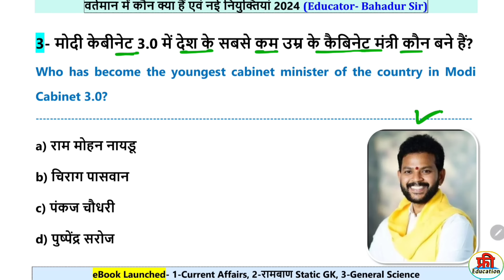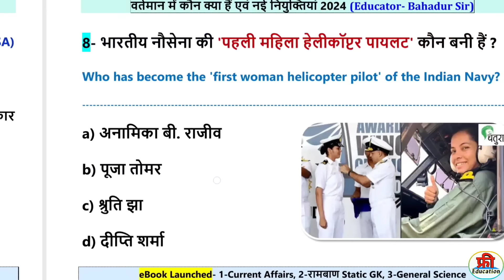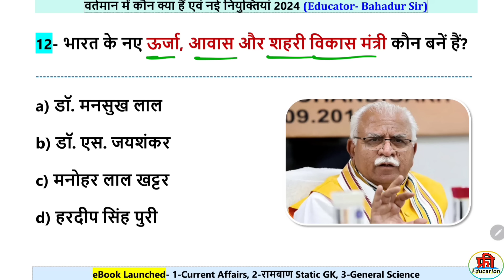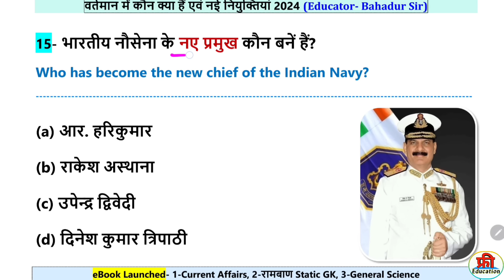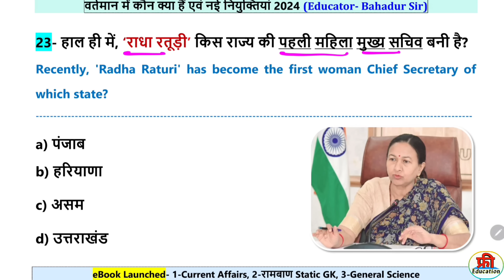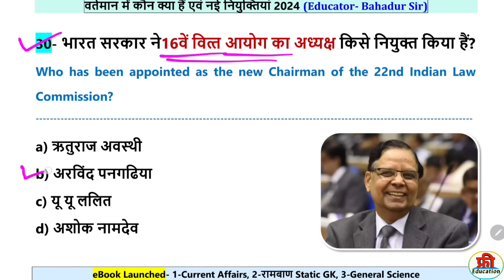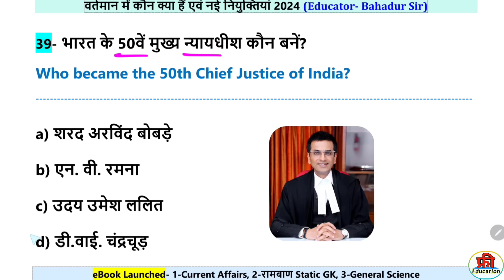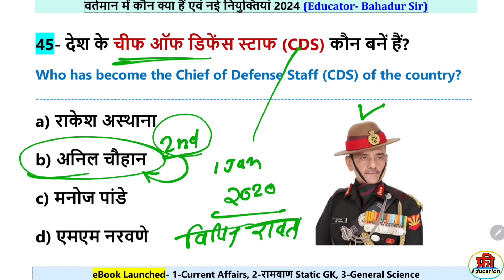वर्तमान में कौन क्या है 2024 | vartman me kon kya hai 2024 | Current affairs 2024 | New Modi cabinet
वर्तमान में कौन क्या है 2024 | vartman me kon kya hai 2024 | Current affairs 2024 Wartman mein kaun

vartman me kaun kya hae 2024 new list,
vartman me kaun kya hai 2024,
wartman me kaun kya he 2024
vartman me kaun